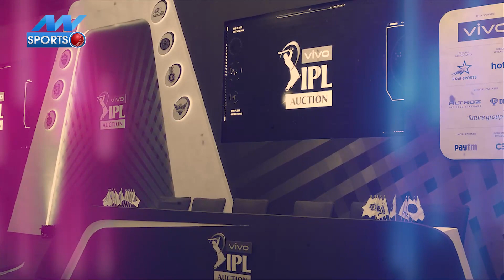IPL 2022 Mega Auction : ये खिलाड़ी रिलीज हुआ तो बिना ऑक्‍शन करोड़ों में बिकेगा! Sanju Samson | RR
आईपीएल 2022 से पहले कौन सा खिलाड़ी रिलीज होगा और कौन सा खिलाड़ी रिलीज हो जाएगा, इसको सभी जानना चाहते हैं. इतना ही नहीं आईपीएल 2021 में जो खिलाड़ी खेल रहे थे, उसमें से भी कुछ खिलाड़ियों को छोड़कर बाकी को नहीं पता है कि वे रिटेन होंगे या छोड़ दिए जाएंगे. ये बात केवल भारतीय खिलाड़ियों के साथ ही नहीं, दुनिया भर के खिलाड़ी इसी बारे में सोच रहे हैं, क्‍योंकि आईपीएल 2022 का मेगा ऑक्‍शन अब बहुत ज्‍यादा दूर नहीं है. आईपीएल 2022 के ऑक्‍शन से पहले ही ये भी साफ हो जाएगा कि कौन से खिलाड़ी रिलीज हो रहे हैं और कौन से रिलीज किए जा रहे हैं. जो खिलाड़ी छोड़ दिए जाएंगे, वे एक बार फिर से ऑक्‍शन पूल में जाएंगे और एक बार फिर उनकी बोली लगेगी. हालांकि इस बार ये भी खास बात है कि जो खिलाड़ी रिलीज कर दिए जाएंगे, उसमें से कुछ खिलाड़ी बिना ऑक्‍शन में गए ही ऊंचे दामों पर इधर से उधर हो सकते हैं. ऐसा इसलिए होगा, क्‍योंकि आईपीएल की दो नई टीमें ऐसे तीन खिलाड़ियों को ऑक्‍शन से पहले ही अपने पाले में कर सकती हैं, जो रिलीज किए गए होंगे.

क्रिकेट (Cricket video news) और अन्य खेल (Other Sports news) का एक विश्वसनीय स्थान. देश और विदेशी धरती पर खेले जाने वालों मैचों का सबसे पहली सटीक विश्लेषण. Match Analysis and report first on this NN Sports News Channel. Get Here IPL 2021 Cricket Match Updates including playing XI, dream 11 team prediction, cricket score updates & Today IPL Match Highlights.